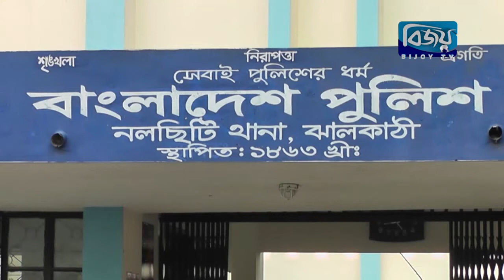ঝালকাঠির নলছিটিতে এক ব্যক্তিকে পিটিয়ে হত্যা মামলার প্রধান আসামী গ্রেপ্তার /04 March 2019/Bijoy TV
ঝালকাঠির নলছিটিতে আবদুল জলিল হাওলাদার নামে এক ব্যক্তিকে পিটিয়ে হত্যা মামলার প্রধান আসামী ছাত্রলীগ নেতা বাপ্পি হাওলাদারকে গ্রেপ্তার করেছে পুলিশ। রোববার উপজেলার মিরহার গ্রামের বাড়ির সামনে থেকে পালিয়ে যাওয়ার সময় তাকে গ্রেপ্তার করা হয়। সে মগড় ইউনিয়ন ছাত্রলীগের সাবেক সহ সভাপতি ও মিরহার গ্রামের ইউপি সদস্য মাসুম হাওলাদারের ছেলে। নলছিটি থানার ওসি আবদুল হালিম তালুকদার জানান, প্রাথমিক জিজ্ঞাসাবাদে সে হত্যার কথা স্বীকার করেছে। আজ সকালে তাকে পুলিশ সুপারের কার্যালয়ে নিয়ে আসা হয়েছে। আরো জিজ্ঞাসাবাদ করার পরে তাকে আদালতে হাজির করা হবে। গত শুক্রবার রাতে উচ্চ শব্দে পিকনিকের গান বাজানো নিষেধ করায় বাড়ির সামনেই লাঠি দিয়ে আঘাত করে জলিলকে হত্যা করে সে।